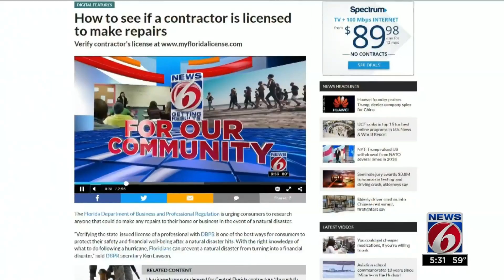Unlicensed contractor never finished roof work, officials say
Authorities say an unlicensed contractor accepted thousands from a Rockledge woman but never completed work on her roof.